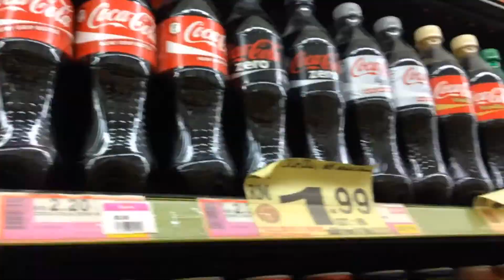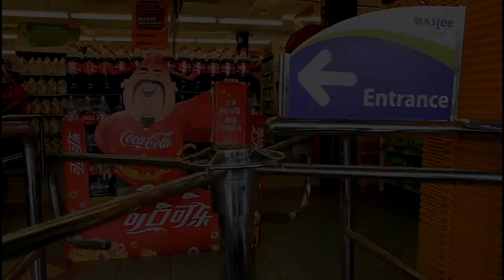MASLEE LATEST REVISION